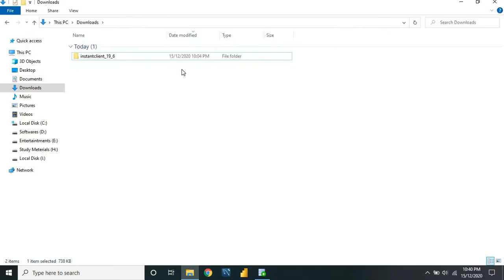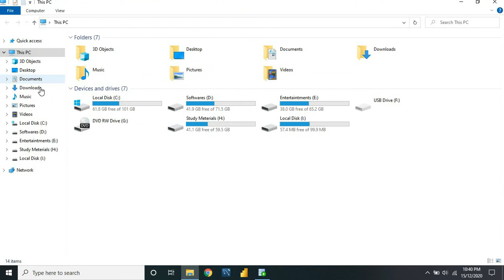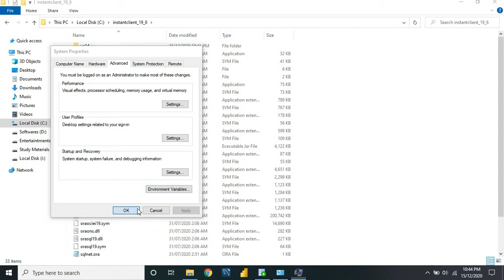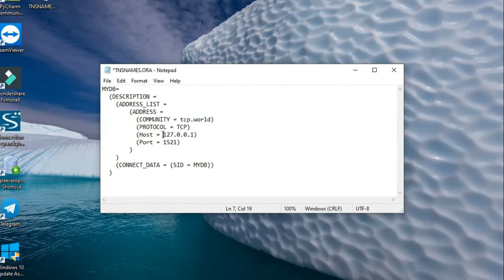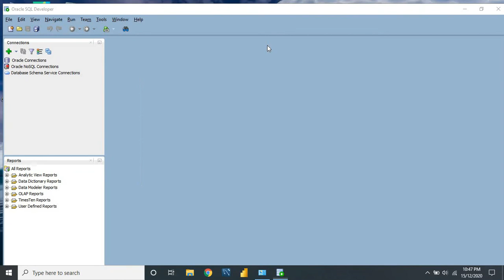oracle instant client installation windows 10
tnsnames.ora
Net_serice_name=
  (DESCRIPTION =
    (ADDRESS_LIST =
        (ADDRESS =
          (COMMUNITY = tcp.world)
          (PROTOCOL = TCP)
          (Host = IP address )
          (Port = 1521)